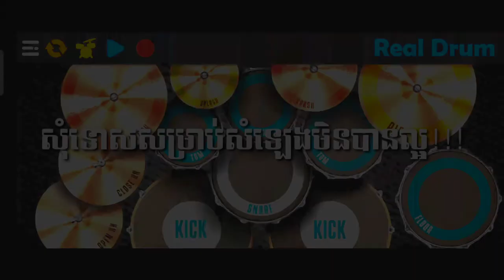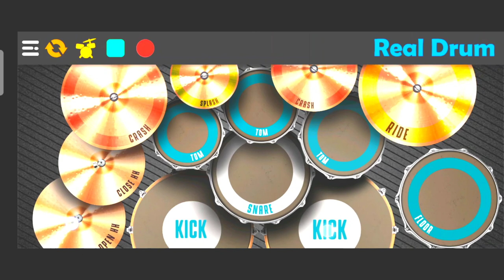បងចង់លក់ខ្លួន -ផាន់រុង "លេងស្គរតាមទូរស័ព្ទ" play drum on phone by drum khmer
ម្ចាស់ដើម:👇🎬🎬🎬🎬